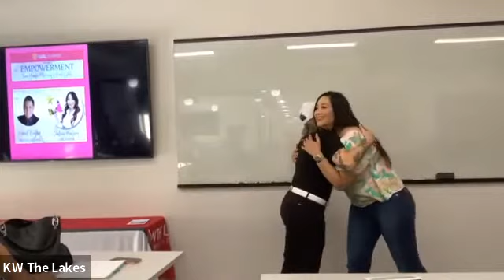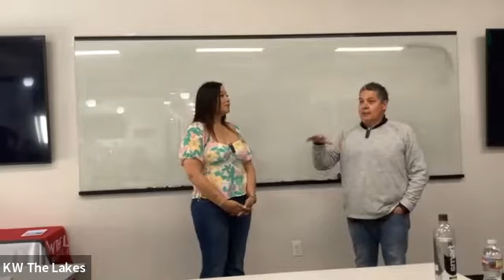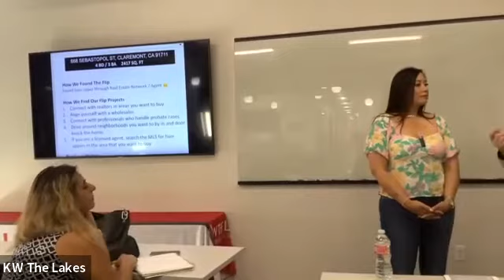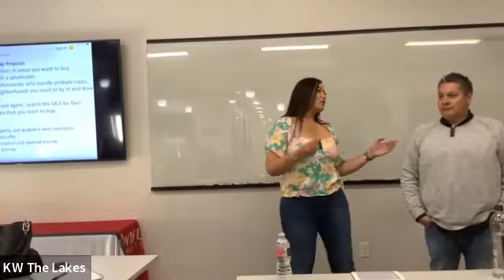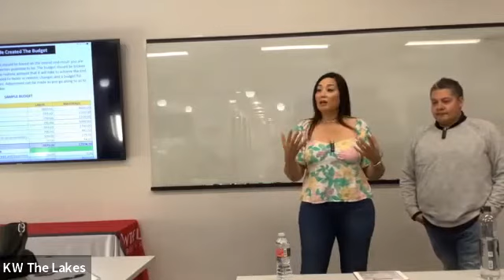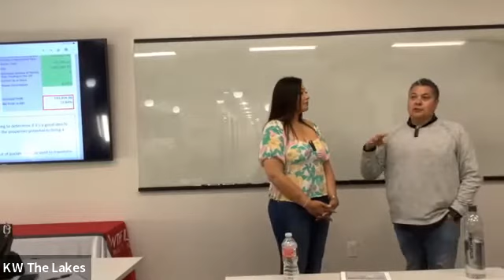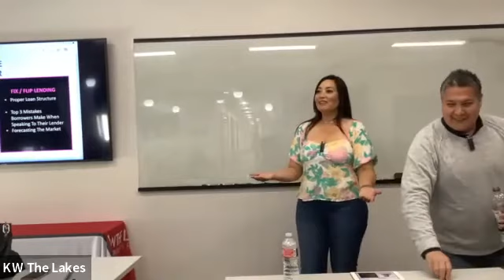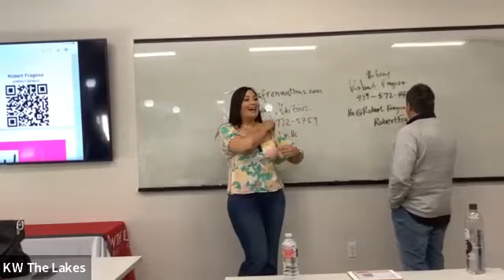Girl Flipper with Darlene Martinez 9/20/ 22